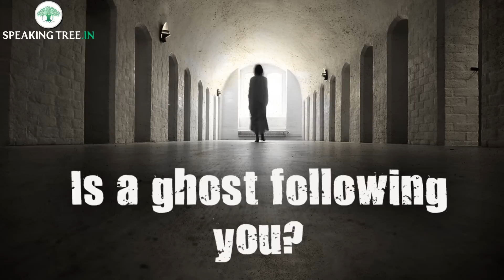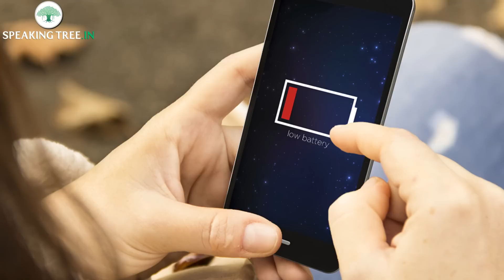Signs that a ghostly presence is around you | Paranormal videos | Spiritual enlightenment videos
Spiritual Videos : Even if you don't necessarily believe in ghosts, sometimes there is a nagging fear that something around you is not right. Ghosts are spirits that haven't crossed over yet and while some spirits are harmless, rest do leave some signs acknowledging their presence. Here's how.